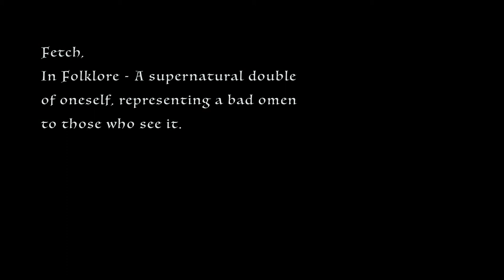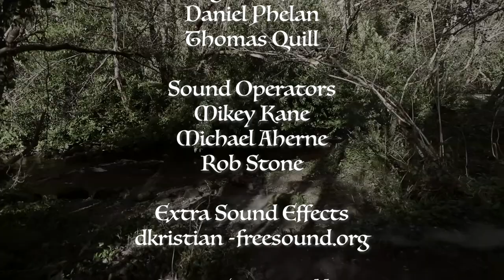"Fetch" - Short Thriller Film (2021)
After running off with a stolen cure for his illness, Mark is thrown into a time loop he needs to escape from.

Starring
Zebulun Vella Whelan as Mark
Paul Sparkes As Richard
Mike Timms as Richard's Father